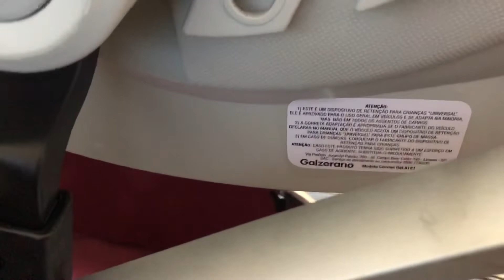Viagem para Miami com bebê de 4 meses - 1° dia - Voo, chegada, alugando carro e tour no hotel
Chegada em Miami, alugando carro, tour no hotel, voo com bebê de 4 meses